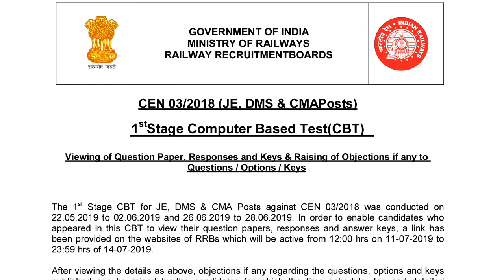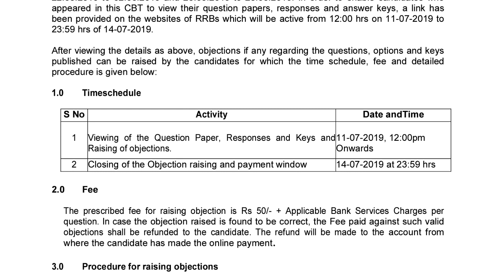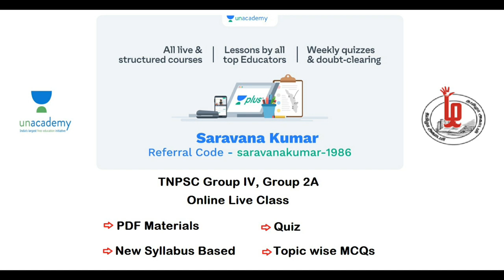RRB JE 2019 ANSER KEY RELEASE DATE ANNOUNCED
தமிழா அகாடமியில் TNPSC Group 4 தோ்விற்கு பயிற்சி வகுப்புகள் நடைபெறுகிறது.

POLICE / SI / RRB / TET / TNPSC போன்ற போட்டித்தோ்வுகளுக்கு Study Material Available

TNUSRB POLICE / SI போன்ற போட்டித்தோ்வுகளுக்கு Test Batch Available

விருப்பமுள்ளவா்கள் கீழ்க்கண்ட தொலைபேசிற்கு தொடா்பு கொள்ளவும்

தமிழா அகாடமி, வத்தலக்குண்டு, திண்டுக்கல் - மாவட்டம்
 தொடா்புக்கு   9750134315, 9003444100